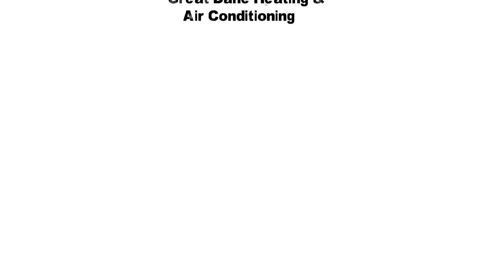Great Dane HVAC